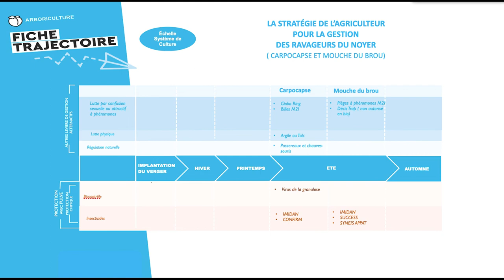Noix : des solutions innovantes pour lutter contre les ravageurs (Réseau DEPHY Dordogne)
Depuis 2017, 12 nuciculteurs du Périgord,  accompagnés par la Chambre d’agriculture de la Dordogne, ont la volonté d’échanger, de partager , de dialoguer et d’innover pour mettre en œuvre des méthodes alternatives de protection de leurs noyeraies.

C’est dans le cadre de ce Réseau DEPHY noix , financé par le plan ECOPHYTO, qu’a été organisée le 31 août 2021, une journée technique de mise en œuvre de solutions innovantes, en partenariat avec la Station Expérimentale de la Noix de Creysse (46),  les sociétés AgriBuiders, CompoExpert, Corteva Agriscience , M2I et SumiAgro et le Groupe Technique Noix Sud Ouest.

Tous nos remerciements à Pierre DELAIRE ( EARL des Garennes) et à son épouse pour l’accueil sur leur exploitation de plus de 60 participants à cette journée de démonstration et d’échanges au cours de laquelle ont été présentées des méthodes non chimiques de maîtrise des 2 principaux ravageurs de la noix : le carpocapse et la mouche du brou.

La Chambre d’agriculture est à la disposition de l’ensemble des nuciculteurs pour promouvoir ces méthodes respectueuses de l’utilisateur et de l’environnement et plus généralement les accompagner dans la conduite de leurs noyeraies.